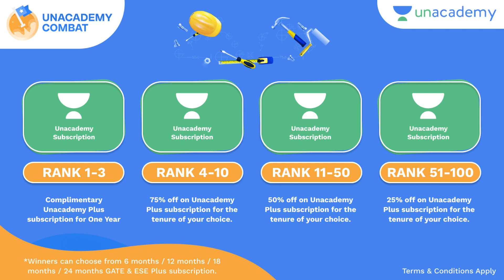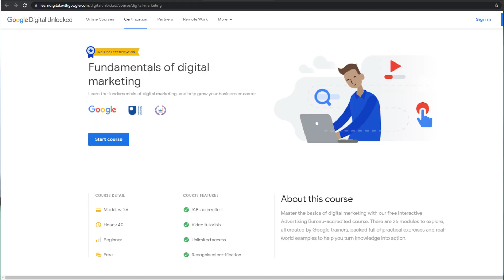Do you HATE Coding? | Highest Paying Jobs with no Coding skills | Career options after BTech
Hate Coding? Okay, there are in fact better Jobs available which requires no Coding at all! In this video I discussed about some of the Highest Paying jobs with No Coding skills. This will help you to decide your career option after BTech.

Promotions:
GATE & ESE
Aarohan for GATE & ESE 2023 (CS & IT) - Batch B

No need of Coding
Highest Paying Jobs with no Coding skills
Career options after BTech
GATE CSE Preparation Strategy
GATE CSE Subject wise weightage analysis
GATE Computer Science preparation